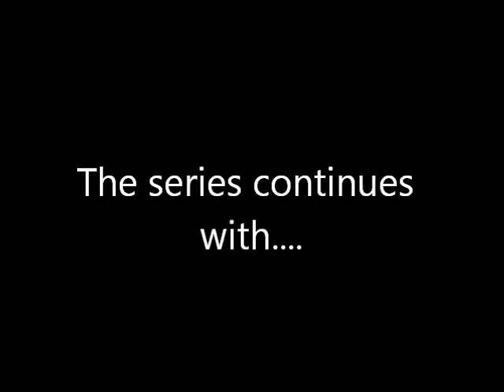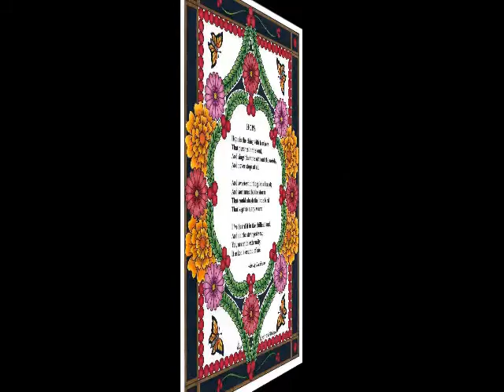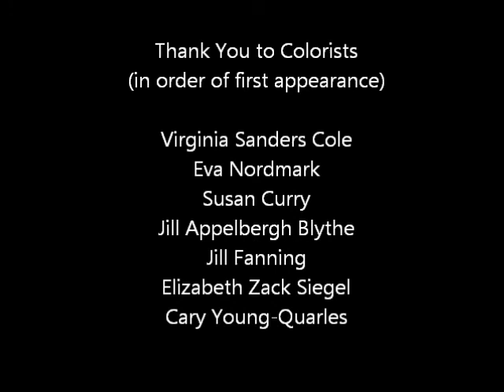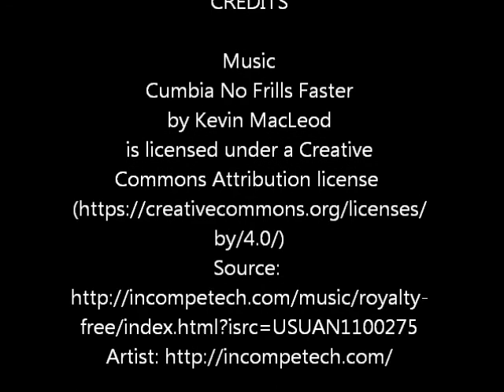Flowers of Fantasy, A Coloring Book of Fantastical Flower Designs, Vases, Poetry...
FLOWERS of FANTASY on Amazon
The 5th installment in the Flowers and/or ... series, "Flowers of Fantasy" features 24 brand new hand-drawn ORIGINAL ART drawings by Artist/Illustrator C. L. Aldridge. All pages are printed single sided. Also includes 24 Craft/Greeting Card size, AND 8 bonus pages for a total of 56 drawings to color!